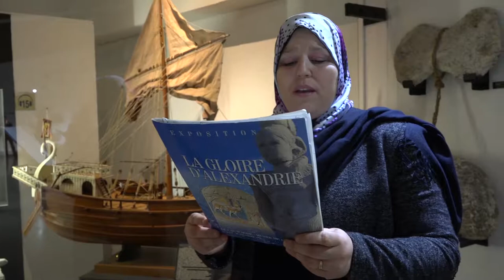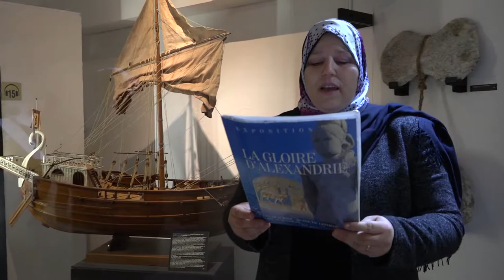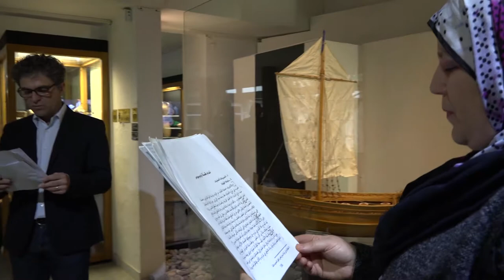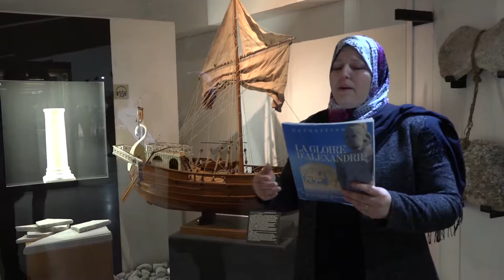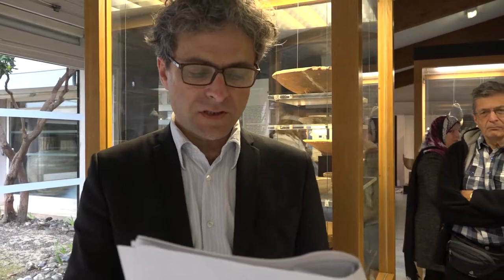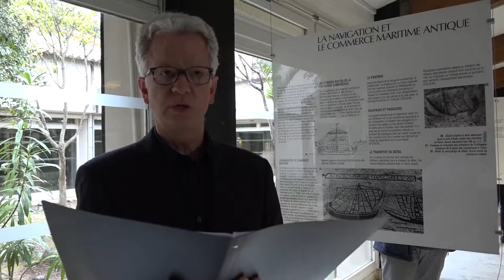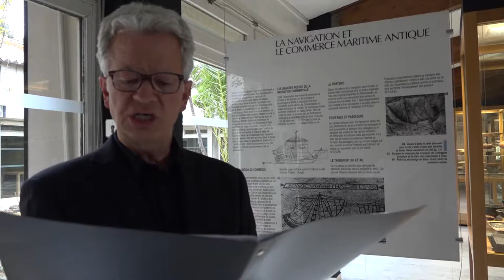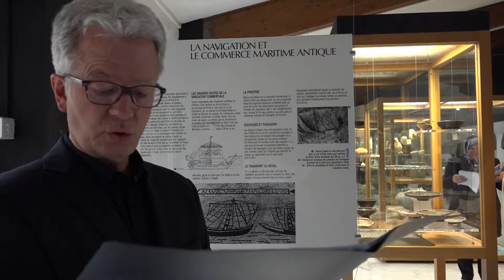Lecture de l'Odyssée au Musée de l'Ephèbe - Cap d'Agde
Dans le cadre du Festival Latin-Grec (24 mars 2017), lecture du Chant XII de "L'Odyssée" organisée par le musée de l'Ephèbe du Cap d'Agde (Hérault, France). Lecture en français, arabe, grec ancien, occitan et latin.